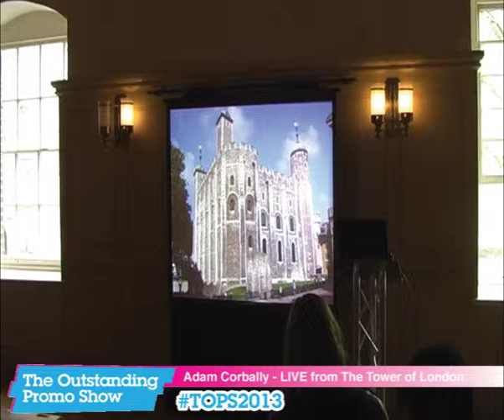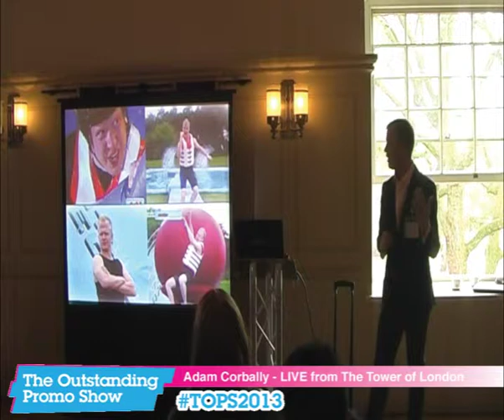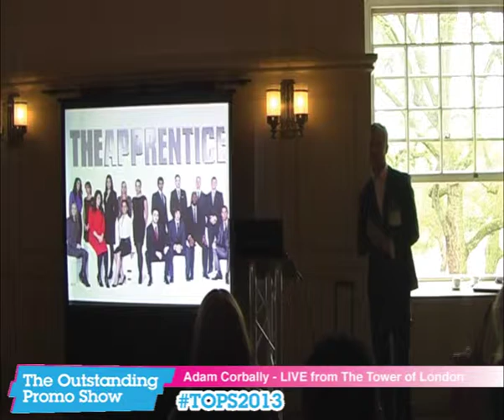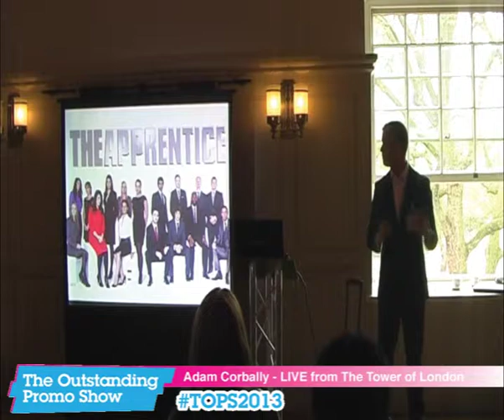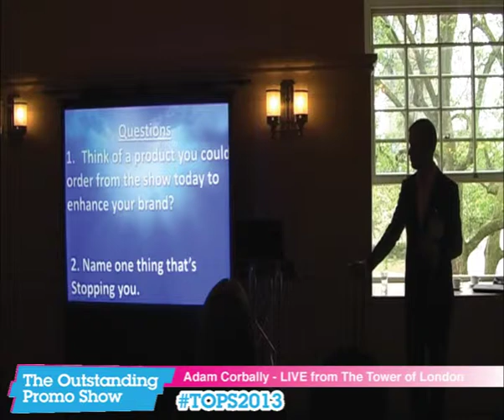Adam Corbally - at TOPS2013 at The Tower of London - With Outstanding Branding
Adam will be speaking about the challenges faced in Episode 1 of Series 8 - Blank Canvas where the 2 teams were tasked with branding promotional products, and the realisation of the complex nature of reproducing a brand to a high quality onto promo items.